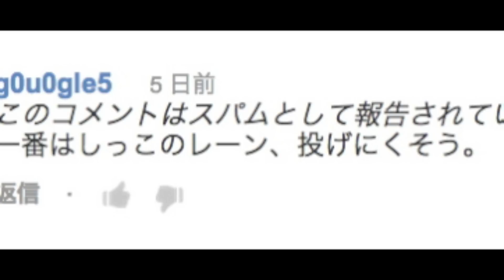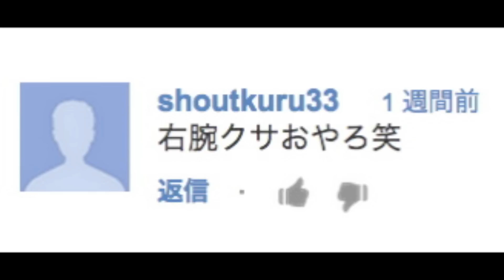はじめ社長の新しい名前 【後編】 I change my name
Welcome to 0214mex Channel!!

またはi movieから借りています。